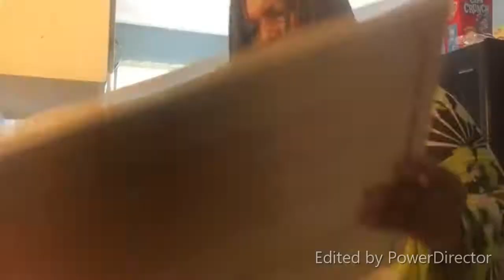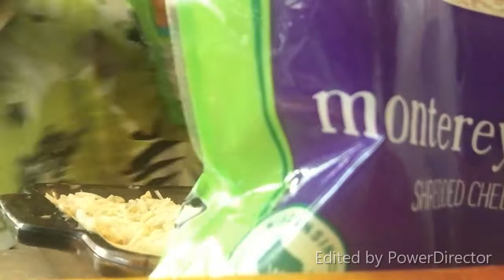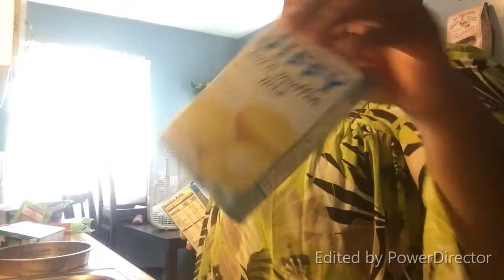COOKING MY FAVORITE MEAL AND MAKING HOMEMADE MAC N CHEESE FOR FIRST TIME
COOKING MY FAVORITE MEAL AND MAKING HOMEMADE MAC N CHEESE FOR THE FIRST TIME